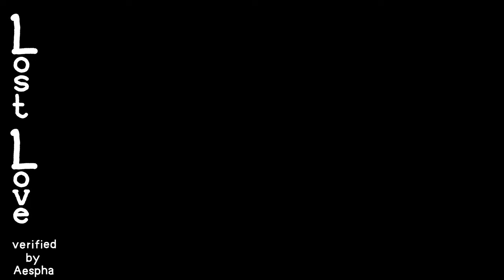[4K] Lost Love | TheBlackHell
LEVEL INFO

ID: 85933508
Rating Type: Feature
Coins: 0
Length: 1:09

SONG INFO

Name: GHOSTS
Artist: lukhash